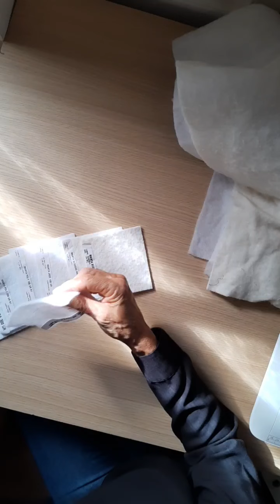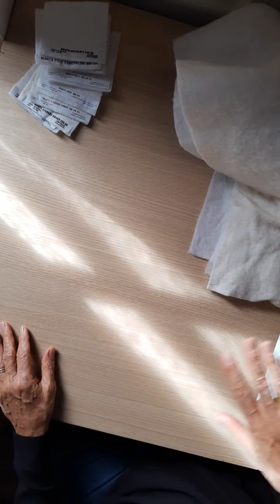Quilt de la Cuarentena. Dia 40 Armado de sandwich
Todos los días, desde que empezó la cuarentena obligatoria, estoy haciendo y enseñando un bloque de patchwork por las redes.

Por qué?

La idea surgió a partir de mi proyecto RAYOS Y CENTELLAS (se puede ver haciendo clic en la etiqueta RAYOS a la derecha de este blog).
Un quilt que fui haciendo en el 2012 durante un tratamiento de radioterapia por un cáncer de mama.
El concepto es el mismo.
Pero esta vez, decidí compartirlo porque no estoy sola. Ésto nos está pasando a tod@s y sé por experiencia que estos proyectos alivian en momentos difíciles. Y MUCHO...

Cuando todo este horror pase, voy a armar un quilt con los bloques que haya hecho: el QUILT DE LA CUARENTENA. Será grande, si el encierro se extiende y chico si las cosas mejoran enseguida.

Pero lo importante será que representará el cierre de un capítulo de nuestra vida y ésa es justamente la parte curativa y la manera de no quedarse anclado a una situación dolorosa.

Espero que mucha gente se sume, porque trabajar en compañía me encanta y me llena de energía, porque estoy convencida de que la tarea manual es sanadora; pero sobre todo, porque sé definitivamente que ésto salva. Salva de la soledad, del aburrimiento, de la angustia y nos aleja por un rato de todos los pensamientos feos para enfocarnos solamente en lo que estamos haciendo.

Por la naturaleza y el concepto de este proyecto, no importa si se empieza desde el principio o no, si tienen todos los bloques o no, ni en qué soporte prefieren hacerlo. Si no cosen, se puede dibujar, bordar, cortarlo en papel. Lo bueno es hacerlo al ritmo de cada un@ sin presión. Es para disfrutar...

L@s Invito a sumarse y tal vez podamos algún día podamos juntarlos todos en una exposición mundial colectiva